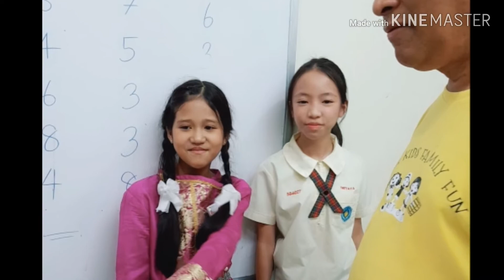I'm nadakids จินตคณิต นาดา